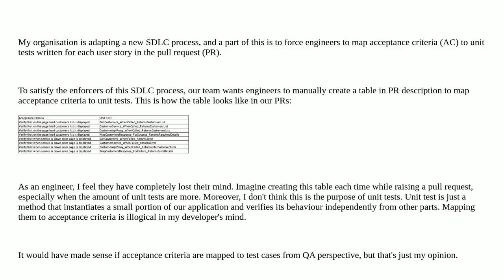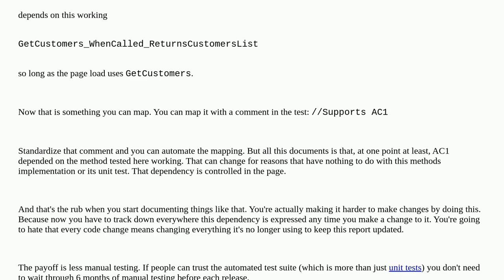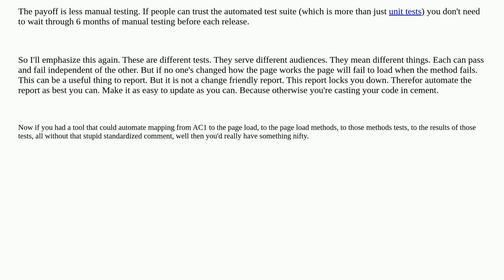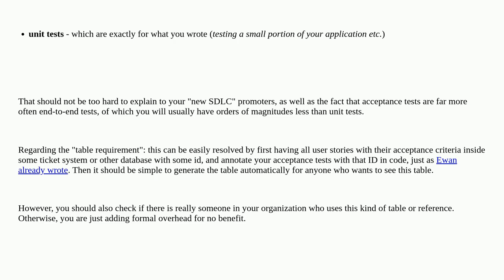Softwareengineering: Should Acceptance Criteria be mapped to unit tests?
Should Acceptance Criteria be mapped to unit tests?

A special thanks goes out to the community

  agile user-story scrum sdlc unit-testing